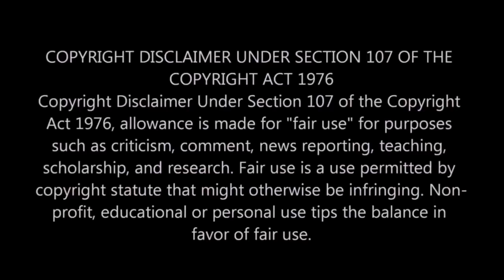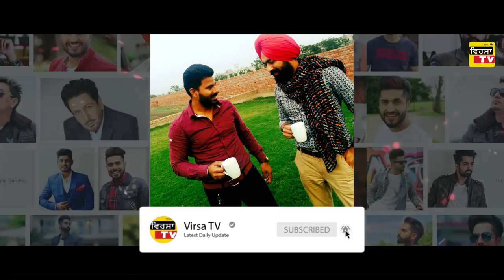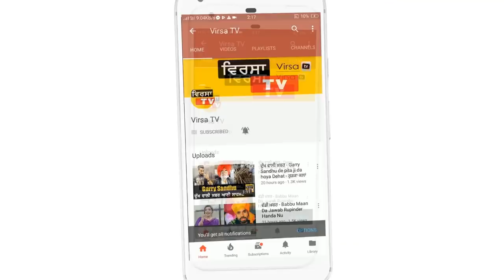Narinder Batth - ਇਹ ਗੀਤ ਆਉਣ ਤੇ ਮੈਨੂੰ ਹੰਕਾਰ ਹੋ ਗਿਆ ਸੀ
(NarinderBatth Background Voice) NewsNumber

(Song Credit) T-Series Apna Punjab